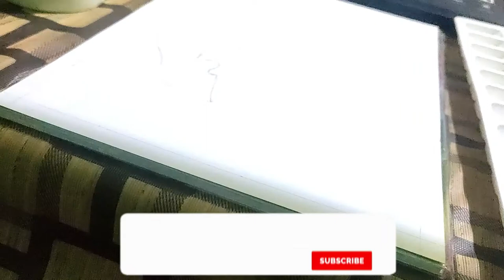Money Heist | Mask Painting | Watercolor Painting | La casa de papel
Music Used in this video - New Life  Hardwell bella ciao

“Copyright @ {Pritam manna and 2020}. Any reproduction or illegal distribution of the content in any form will result in immediate action against the person concerned.”